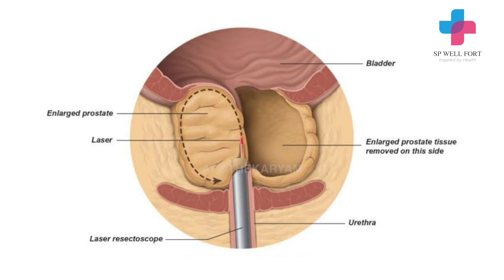പ്രോസ്റ്റേറ്റ് ഗ്രന്ഥിയുടെ വീക്കം എങ്ങനെ തിരിച്ചറിയാl Prostate Enlargement l Dr Naveen K l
പ്രായമായ പുരുഷന്മാരിൽ വളരെ സാധാരണമായി കണ്ടുവരുന്ന ഒരു പ്രശ്നമാണ് റോസ്റ്റേറ്റ് ഗ്രന്ഥിയുടെ വീക്കം. മൂത്ര തടസ്സവും അനുബന്ധ പ്രശ്നങ്ങളു മായിട്ടാണ് ഇതിൻറെ ലക്ഷണങ്ങൾ പ്രകടമാവുക. പ്രോസ്റ്റേറ്റ് വീക്കത്തെക്കുറിച്ച് യൂറോളജിസ്റ്റ് ഡോക്ടർ നവീൻ ആർസംസാരിക്കുന്നു.

Dr Naveen R, Urologist ,speaks about prostate enlargement through APOTHEKARYAM-Doctors Unplugged.

ആരോഗ്യസംബന്ധമായ വിഷയങ്ങളിൽ ശാസ്ത്രീയവും ആധികാരികവുമായ വിവരങ്ങൾ പൊതുജനസമക്ഷം എത്തിക്കുക എന്ന ലക്ഷ്യത്തോടെ ആരംഭിച്ച ഉദ്യമമാണ് അപ്പോത്തിക്കാര്യം.

അപ്പോത്തികാര്യം  പ്രസിദ്ധീകരിക്കുന്ന എല്ലാ വീഡിയോയിലെയും  വിവരങ്ങൾ കൃത്യവും വിജ്ഞാനപ്രദവുമാണെന്ന് ഉറപ്പാക്കാൻ എല്ലാ ശ്രമങ്ങളും ഞങ്ങൾ നടത്തുന്നു. എന്നാൽ ഏതു രോഗാവസ്ഥയിലും , ഉചിതമായ യോഗ്യതയുള്ള ഒരു മെഡിക്കൽ പ്രാക്ടീഷണറുടെ വിദഗ്ധാഭിപ്രായം അനിവാര്യം ആണെന്നത് അപ്പോത്തികാര്യം ഓർമിപ്പിക്കുന്നു.